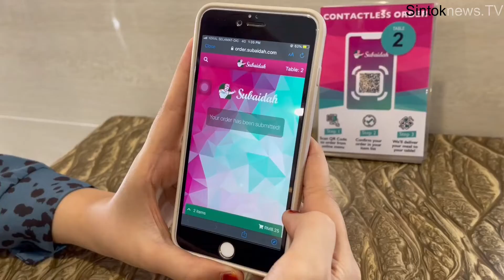SINTOKNEWS: Subaidah Penang uses food robots | LianaIzzaty280222 | FarishaKhan280842